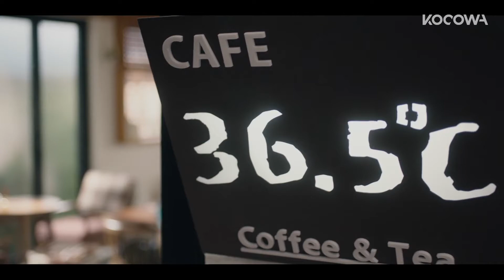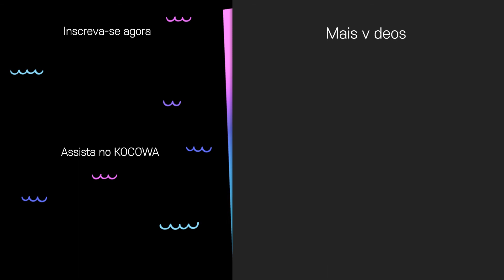Lee Joon Hyuk precisa interrogar Nam Ji Hyun sobre a morte de Lee Si A [365: Repeat the Year Ep 4]